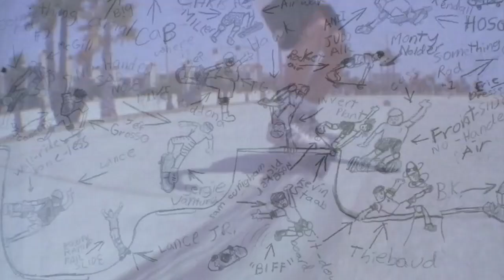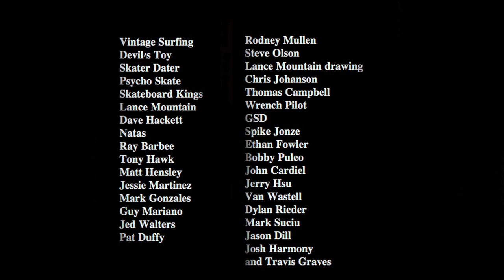Cass McCombs - Morning Star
It was Cass's idea to do a video that was the whole history of our favorite skate videos.  Towards the end we filmed with Josh Harmony because he is a big Cass fan, and I think I see Jeff Fribourg.   Then Travis Graves is included, he was one of Cass's best friends.  Then I think there is Cass's binder from school with skate stickers on it, some drawings Cass did as kid, and a photo of him skating.